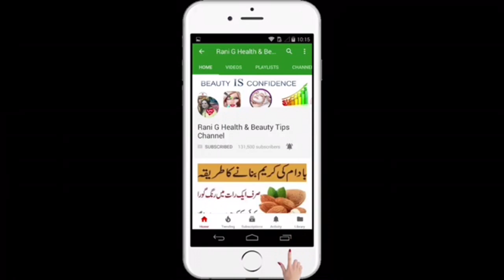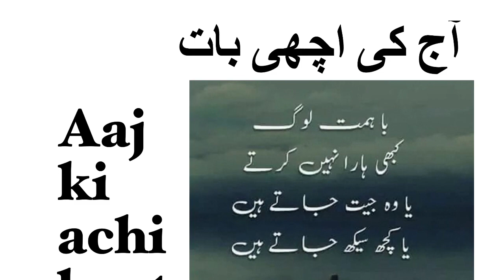3 Ingredient Mixture to Day & at Night Drink for Weight Loss| Wazan kam Karne Wala Drink By Rani G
If you like this video so plz SUBSCRIBE my chnannel to get every updated videos | app ko meri video ache lgge to plz subscribe kre or ache video aap ko Rani g health and beauty tips channel main asani ke sath mile ge :)

Love you :*

-~-~~-~~~-~~-~- bangla tips

magical beauty hacks top 6 beauty tips in hindi tutorial diy jsuper kaur t6

diy homemade face mask brighter masala tv ary geo big boss documentary drama moive news home remedies sama abc news skin fairness